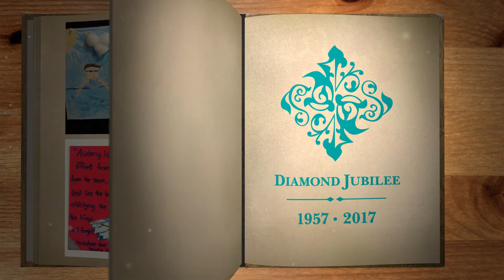Academies Journeys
On 11 July 2017, Aga Khan Academies students, alumni, staff and friends begin sharing their unique journeys inside the Aga Khan Academies. We invite you to join us over the next year as they give you personal and special insights into our network of schools.